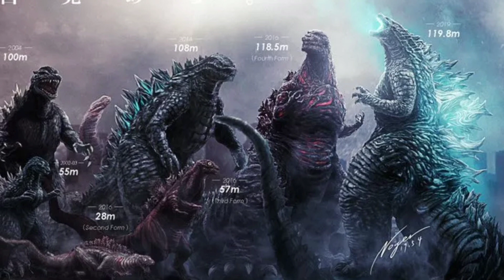Godzilla VS Kong யாருக்கு வெற்றி ???